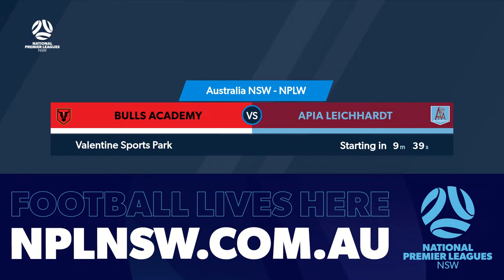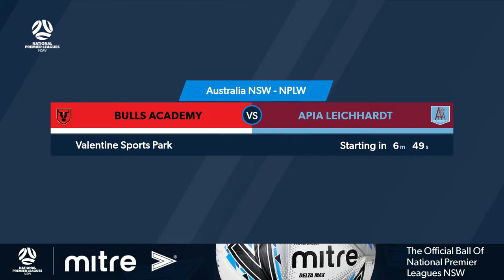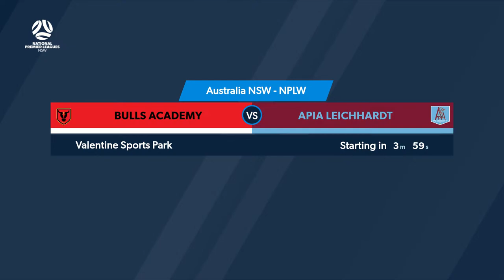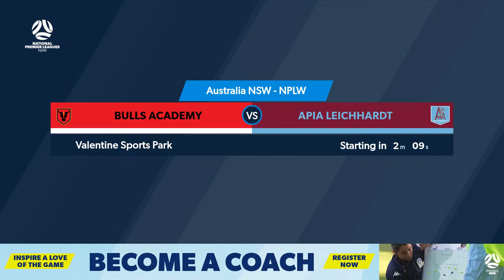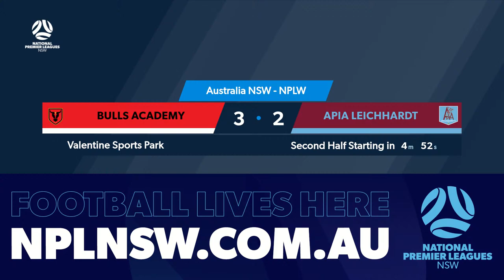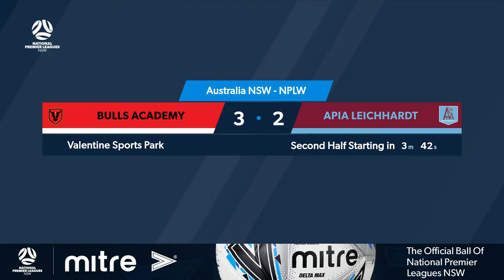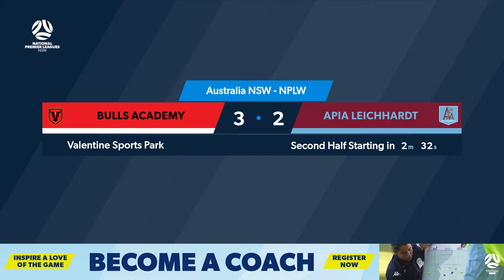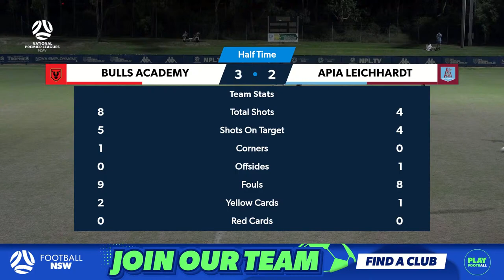NPL Women's NSW Round 4: Bulls FC Academy V APIA Leichhardt FC